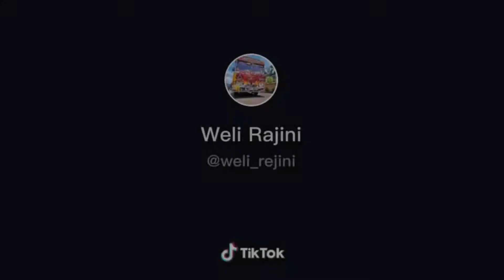2021 new songs dj | මේ මාසේ හිට්ම සින්දු සෙට් එක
⭕⁜7. හිට්ම සින්දු සෙට් එක